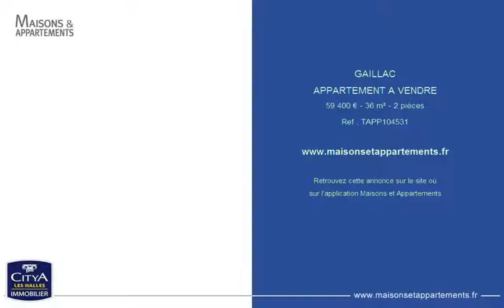GAILLAC - APPARTEMENT A VENDRE - 59 400 € - 36 m² - 2 pièces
Référence : TAPP104531
Investissement locatif appartement 2 pièces sans travaux - Au sein de la résidence sécurisée "le Domaine de Flouries" agréable appartement 2 pièces d'environ 36 m², situé au 1er étage avec balcon. Hall d'entrée avec placard, cuisine ouverte sur le séjour, un chambre avec un grand placard intégré, belle salle de bains. Appartement est en excellent état et dispose de deux places de parking. Vendu avec un locataire en place : 339? + 39? / mois. Le bien est soumis au statut de la copropriété , la copropriété comporte 55 lots , la quote-part budget prévisionnel charge vendeur (dépenses courantes) est de 573,67 euros/an .
Honoraires à la charge du vendeur. Vous pouvez consulter les barèmes d'honoraires à l'adresse suivante

Cette annonce vous est proposée par l'agence CITYA BELVIA ALBI